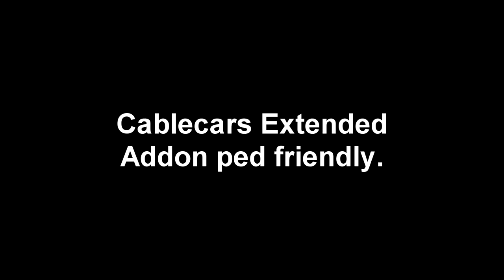GTAV Mod - Cablecars Extended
This is a video of a mod I created over 12 months ago when I was working on the Kitsune Trains script, it was intended to be another activity to be added to my Players Extended mod. I wasn't happy with the things the player couldn't do if they were an addon ped and I didn't want to use the Character Swap, which is why PE was created.

The game has two cablecar models, one is a vehicle that the game uses and one that is a prop that isn't used. The prop was already rigged with bones and had a set of animations for controlling the trolley position and for the door open/close animations. I decided to use the prop, even though it wasn't as good quality as the vehicle. It also allowed me to fix the faulty trolley animations that the game has, so they now work perfectly. It doesn't block ambient FX like fireflies though, so it's not perfect.

I built the whole cablecar system from scratch, animation controls, movement along the tracks etc... and that allowed me to use them with addon peds. One thing that isn't shown in this video, is that because it doesn't use the game's cablecar system, you can stand anywhere in the cablecar for the ride, so if you want to watch from the back of the car... you can.

As I now knew exactly where each car was along the track, I thought about displaying that information to the player and that's where the display-screens came from. I built them in 3DS Max, got the scripted Rendertarget stuff working and then Foxunitone fixed the glass. Then I just started adding more stuff to those displays and got as far as what you see here.

I have some code for using the _DRAW_SPRITE_UV native, so I can run animations from a sprite-sheet and that's what I planned to use for the animated weather icons and any other sprite-based animation stuff... but I am running on empty these days, I just can'r create stuff like I used to do.

Recreating the game's functions to allow for greater usage was always an interesting challenge, I was pleased at how this one turned out. I know this isn't an action packed video but I just wanted to upload it to be part of my online collection for when I am no longer here.